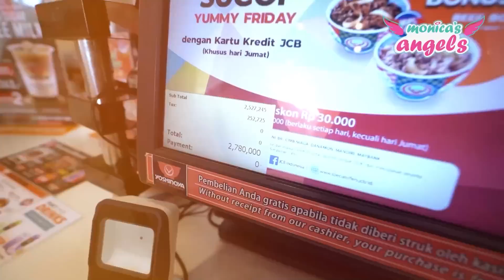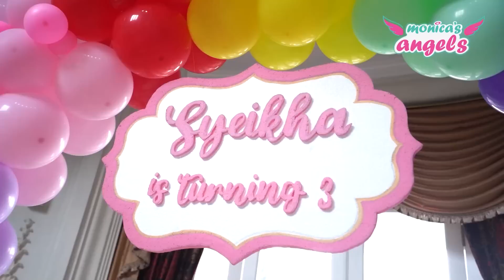MBAK MEGA SUDAH MULAI KERJA BEVERLY TERHARU